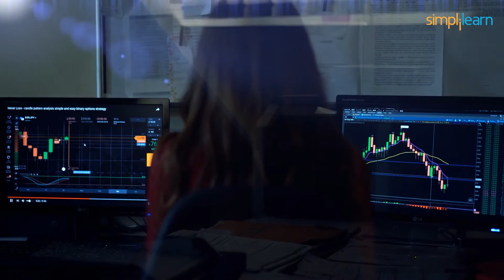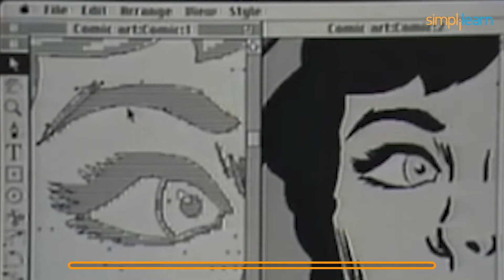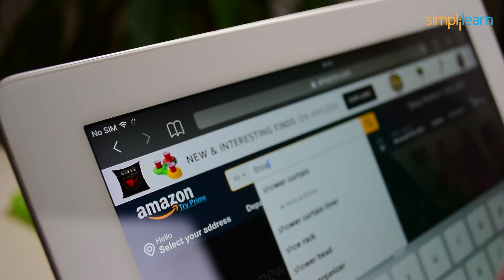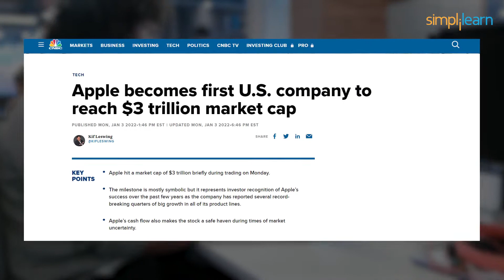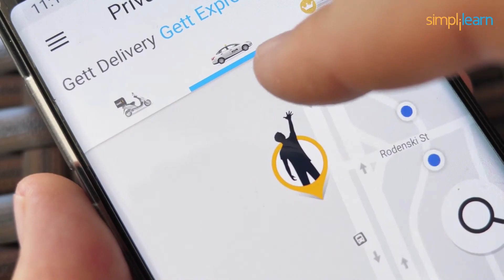Highest Paying Tech Companies 2026 | Top 10 Companies with Highest Paying Packages 2026 |Simplilearn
️🔥Full Stack Development Program with Generative AI, delivered by Simplilearn in collaboration with Purdue University

🔥 Get Interview Prepared with FREE Online Course on How to Prepare for Interview

In this video on the Highest Paying Tech Companies 2026, we will take a look at the top 10 companies with the highest paying packages in 2026. From software giants like Adobe, Google, and Microsoft to service-based companies like Amazon and Salesforce, the IT industry has many players with deep pockets for talented software engineers. We cover the 10 highest-paying companies that software engineers can aim for in 2026.

00:00 Highest Paying Tech Companies 2026
01:02 Goldman Sachs
01:32 Adobe
02:08 Salesforce
02:34 Amazon
02:56 LinkedIn
03:22 Microsoft
03:45 Apple
04:11 Google
04:38 Uber
05:09 Meta

Software engineers have been the cream of the crop for trained engineers in the IT industries. With artificial intelligence and business intelligence becoming more of a reality than a concept this decade, it's natural to expect salary growth. Organizations are now flooded with more business than usual. While the general average wage can hover across a wide range in the industry, a few titans of the industry stand above the rest regarding compensation. So today, we will look at the highest-paying tech companies in 2026 if you are already a software engineer or are on the path to becoming one.

✅ Skills Covered
Agile
Git
SQL
Core Java
Spring
Spring Boot
HTML and CSS
AWS
Docker
Jenkins
JavaScript
ReactJS
Cucumber
Maven JSP
JDBC
MongoDB
JUnit